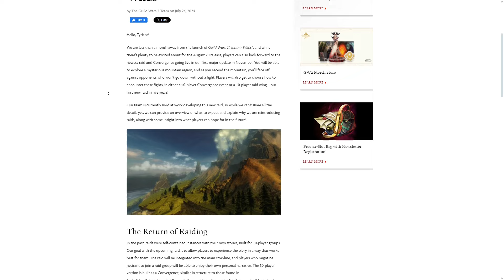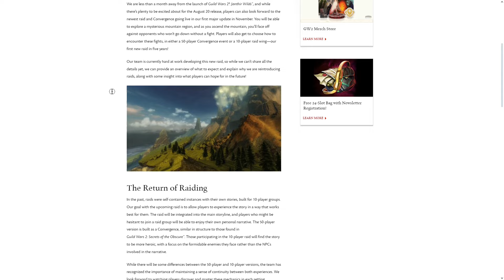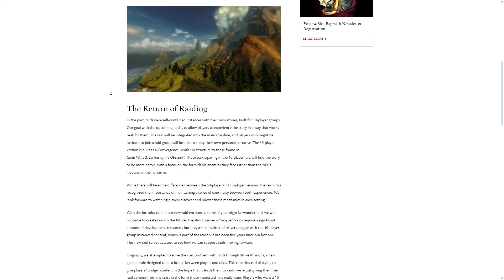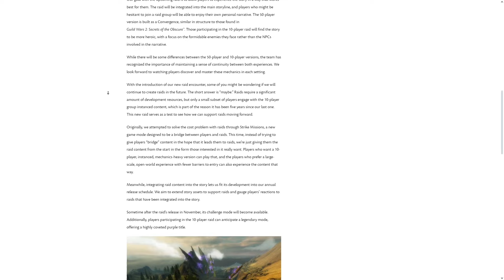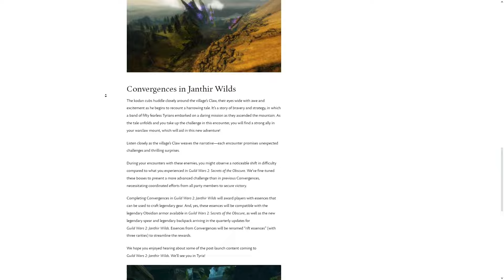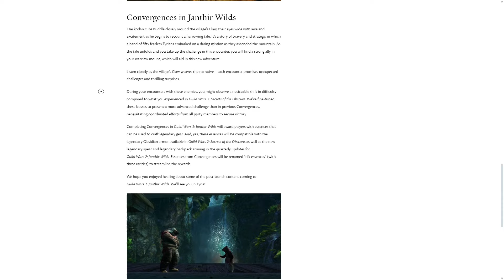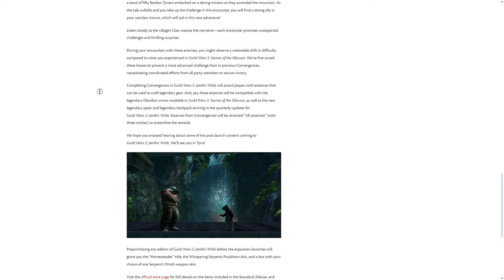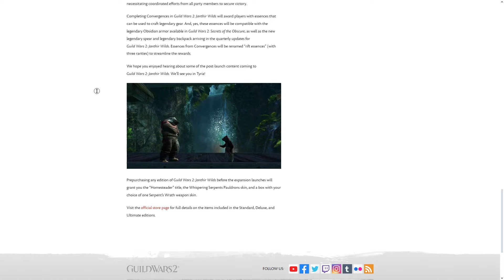Guild Wars 2: Rajdy "Może" Wrócą? Trudniejsze Convergence?!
Blog Post o Rajdach oraz Convergencjach, czego można się spodziewać? Zapraszam do materiału!

Zajrzyj Niżej po więcej Informacji ▼

0:00 Czytanie
5:26 Streszczenie